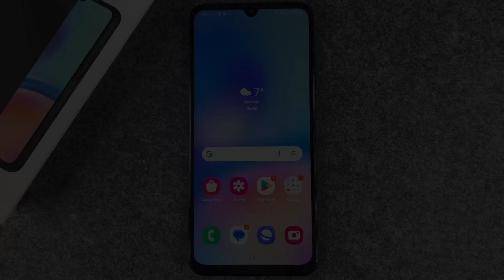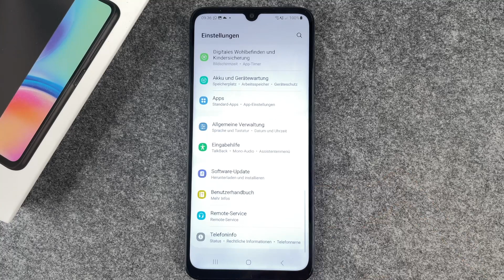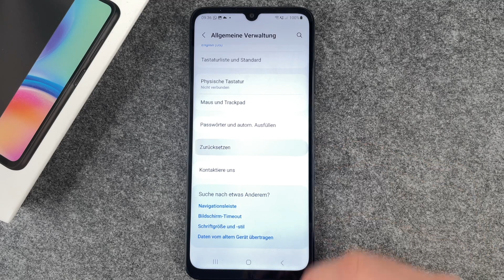Samsung Galaxy A05s lädt nicht mehr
Euer Samsung Galaxy A05s lädt nicht mehr richtig und Ihr seid jetzt auf der Suche nach den möglichen Ursachen für die Ladehemmungen? Vielleicht können wir Euch ja helfen. Wir haben mittlerweile viele Erfahrungen gemacht und immer wieder neue Probleme beim Laden von Smartphones bzw. deren Akkus kennengelernt. Wir zeigen Euch hier mögliche Ursachen für Eure Probleme beim Laden des Galaxy A05s. So könnt Ihr zu Hause den Fehler eingrenzen und ihm so auf die Schliche kommen. Dann erspart Ihr Euch hoffentlich den vielleicht überflüssigen Weg zu teuren Reparaturen. Viel Erfolg beim Finden der Ursache und hoffentlich klappt’s mit unseren Tipps und Tricks. Viel Spaß.